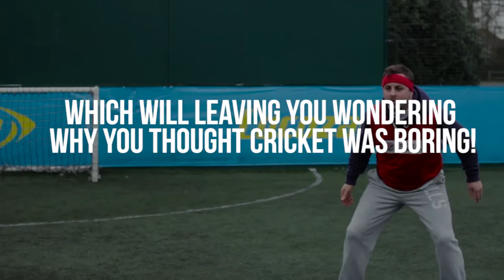TURBO CRICKET | Fast & Unique Sporty Experience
Try an exciting new form of the classic cricket game for your birthday, stag do or team building event!